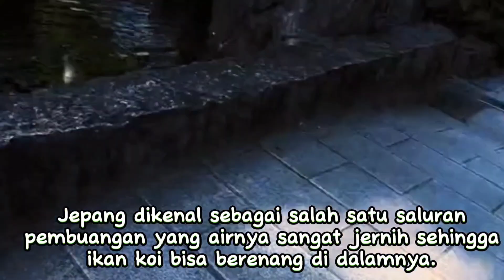Saking Bersihnya Selokan Air di Jepang Jadi Rumah Ratusan Ikan Koi!!!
Ikan koi menjadi salah satu jenis ikan yang banyak dicari untuk pelihara. Ikan koi biasanya digunakan untuk hiasan rumah di Kolam ataupun di Akuarium.

Di indonesia Ikan koi memang dikenal sebagai ikan yang mahal. Harganya tidak hanya mencapai jutaan, bahkan bisa mencapai miliyaran.

Namun, belakangan ini, publik dihebohkan dengan video yang memperlihatkan sejumlah ikan koi berenang bebas di saluran air di Kota Shimabara, Jepang,

puluhan ikan koi berada di dalam saluran air alias selokan. Padahal, selokan biasanya terbilang kotor dan sangat tidak cocok untuk ikan koi yang hanya hidup di air jernih.

Nonton selengkapnya di sini ya!!!

Tag.